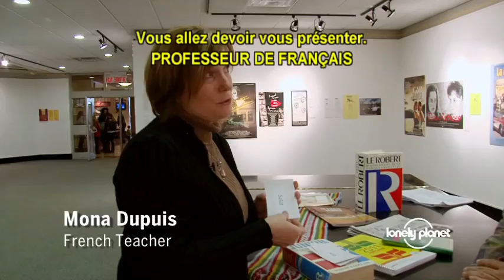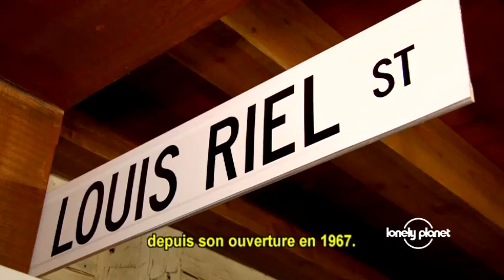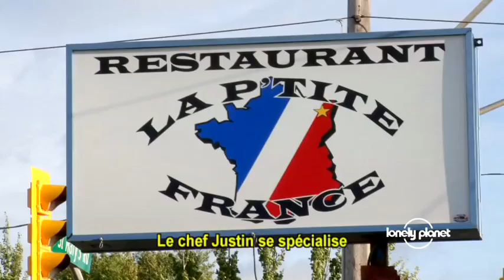Winnipeg, Manitoba (Canada) - Avec Robert Reid de Lonely Planet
Rencontrez l'éditeur de voyage du Lonely Planet, Robert Reid. Robert a cueilli des baies, éclusé des bières et tracé son chemin à vélo partout au Canada, dans une quête pour découvrir le pays comme un local.

Joignez-vous à Robert alors qu'il explore le côté canadien-français de Winnipeg, déguste l'unique cuisine franco-manitobaine et fait la connaissance d'une figure locale controversée, Louis Riel.

Contenu vidéo fourni par Lonely Planet: Lonely Planet a réalisé cette vidéo pour la Commission canadienne du tourisme. La Commission canadienne du tourisme n'a eu aucune influence sur son contenu. Les opinions exprimées sont celles de Lonely Planet, exprimées sans crainte ni faveur.